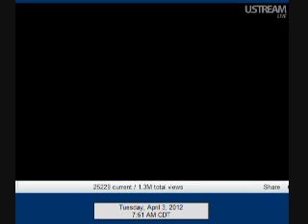Apr 3 747am mom in with stick; tanden feeding 757.wmv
decorah eagle cam